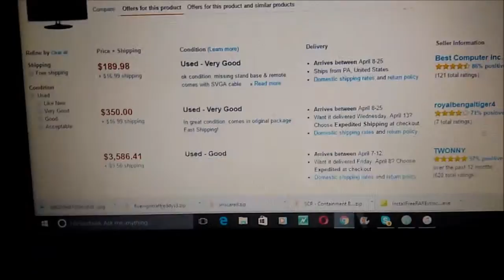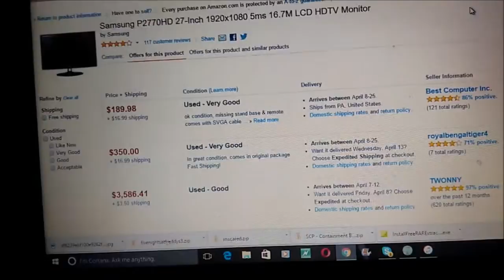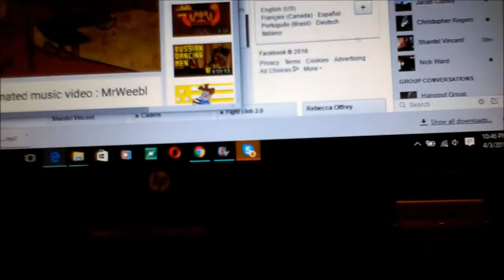April 3 2016 Damn Videos